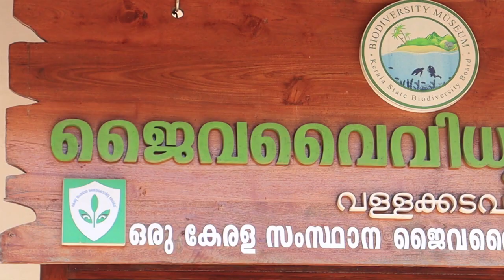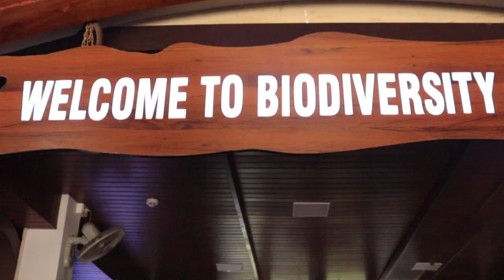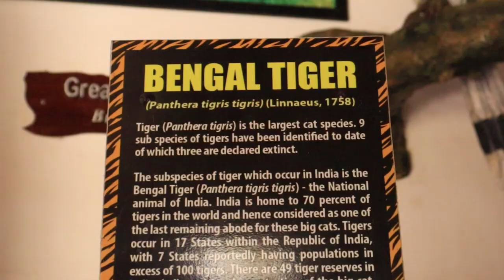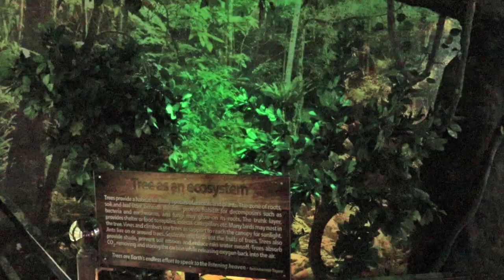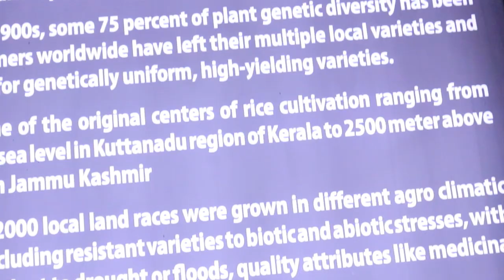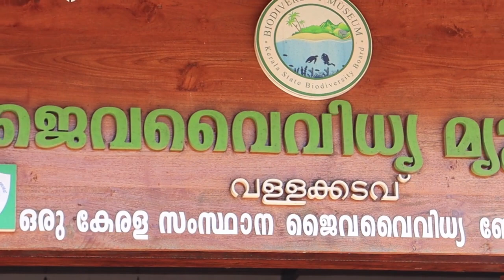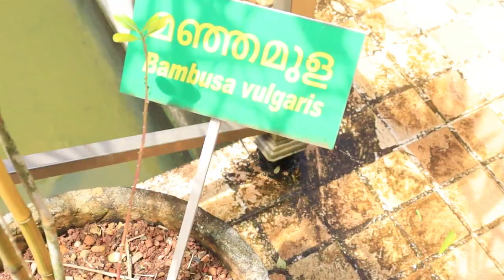BIODIVERSITY MUSEUM,VALLAKKADAVU,TRIVANDRUM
BIODIVERSITY MUSEUM, VALLAKKADAVU
A state of art Biodiversity museum was set up at Vallakadavu by Kerala State Biodiversity Board with galleries which gives an overview  of  the  ecosystem  and Biodiversity of India with special focus on Kerala. The Museum housed at Vallakadavu Boat House a heritage building  is aimed at providing awareness about biodiversity, species and ecosystem diversity, biodiversity conservation activities in Kerala, in India and at Global level and sustainable utilization of biodiversity. The major attraction is the Biodiversity Gallery – a gallery with a variety of bio diversity of both India and Kerala. The galleries throw light on pre-historic animals as Dinosaurs, ecologically important species, Threatened species etc. Exhibits, dioramas, scaled down models, interactive kiosks, LCD displays are some of the major attractions. 1st  floor is dedicated to biodiversity of India and Kerala and has Interactive Panels and Backlit panels in addition to videos of the panorama of species diversity. Ground floor exhibits focus on Conservation and sustainable utilization of Biodiversity, Agro biodiversity etc and has Interactive Panels and Backlit panels and also videos. The major threats to biodiversity and conservation initiatives at global level, and national level and the conserved areas of India are highlighted.A 3D theatre with a seating capacity of 50 seats is also established. Science on Sphere (SOS) is another attraction of the park. In South India SOS is available only at Viswesharaya Museum, Bangaluru. SOS is a room sized, global display system that uses computers and video projectors to display planetary data onto a six foot diameter sphere, analogous to a giant animated globe. SOS is global system with real time data which can be used as an educational tool to create awareness about biodiversity and threats to biodiversity especially climate change.The adjacent water body connected with Parvathi puthanar was developed into a visually pleasing arena with a viewing dock and seating arrangements. The area houses fountains, vertical garden and aquarium.  The park will act as the single location to provide a holistic knowledge on biodiversity and therefore intends to impart exposure to stakeholders of different type of biodiversity and its uses.